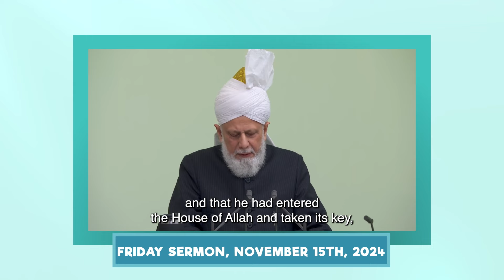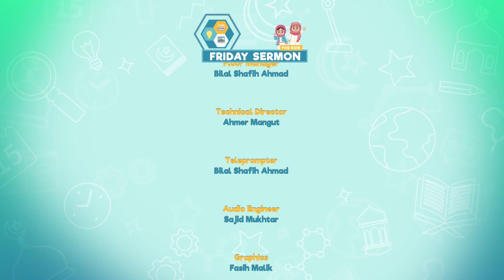FS4KIDS | EP156: Treaty of Hudaibiyah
Join us to cover Huzur's Khutbah from 15th November 2024. This episode of Friday Sermon for Kids focuses on intro to the Treaty of Hudaibiyah and an incredible miracle that happened along the journey! Presentation of MTA studios Canada.